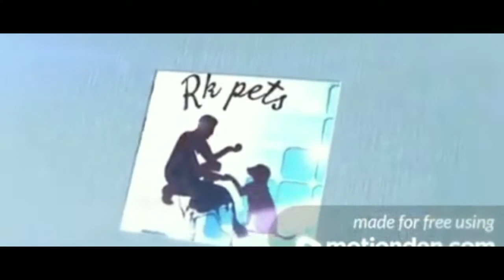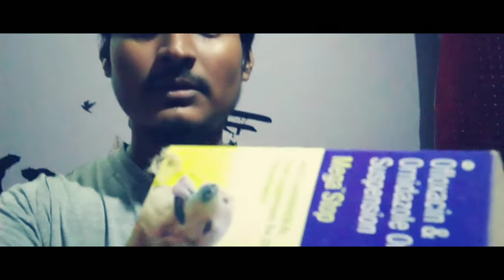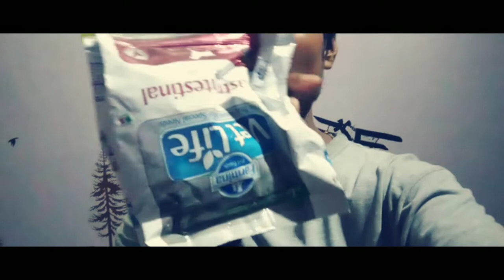German shepherd information Ricky Rk pets Ranchi Jharkhand 8409428061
Call other information for pets n dog all breeds